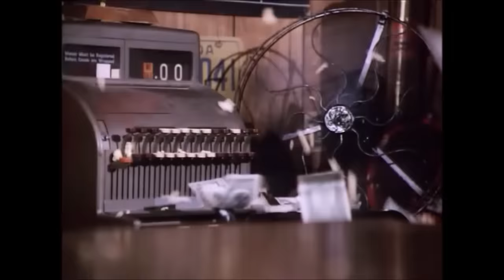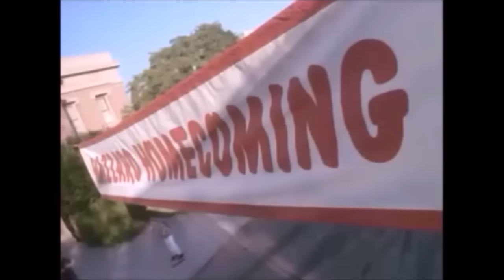Tribute To Dukes Of Hazzard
This montage is a tribute to the famous television series "Dukes Of Hazzard", a tribute to all the actors of the cast who are deceased, but also to all those still alive.